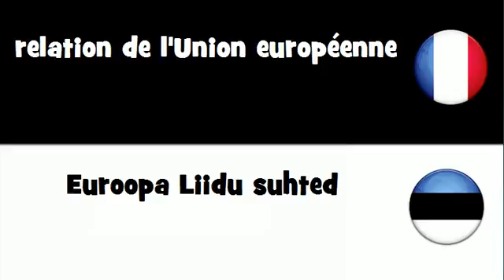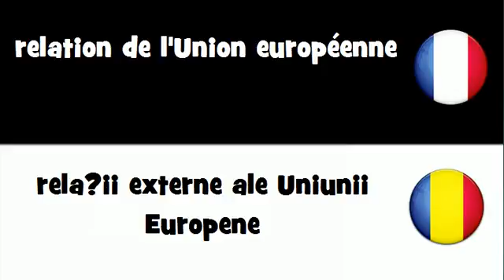VOCABULAIRE EN 20 LANGUES = relation de l'Union européenne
frenchwithvincent VOCABULAIRE EN 20 LANGUES = relation de l'Union européenne